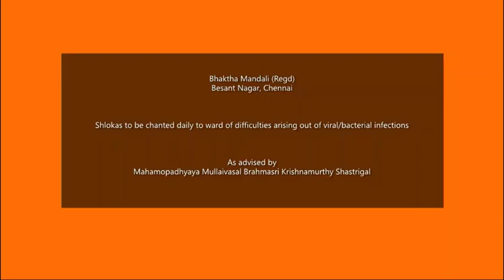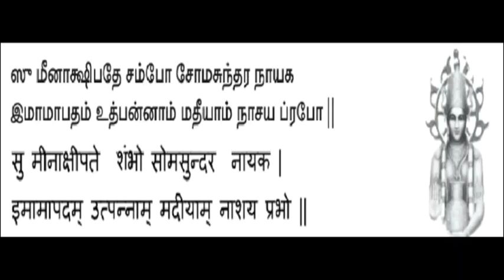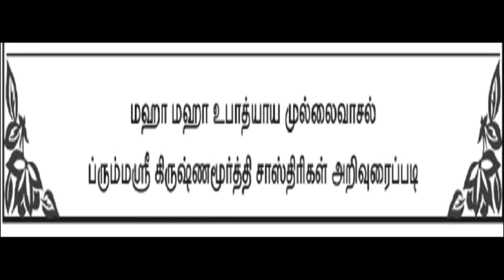Shlokas to be chanted by Everyone to ward of Viral / Bacterial infections